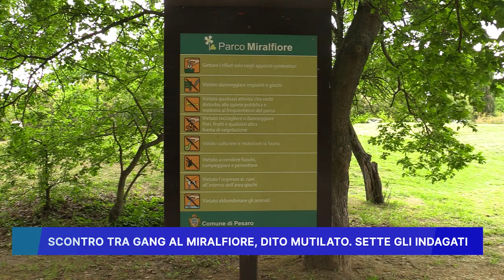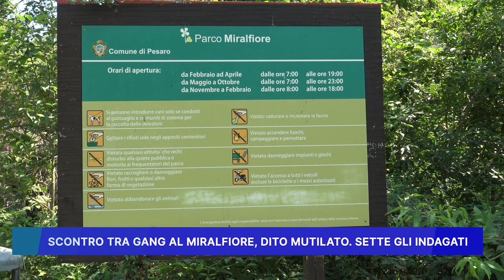SCONTRO TRA GANG AL MIRALFIORE: DITO MUTILATO, SETTE GLI INDAGATI